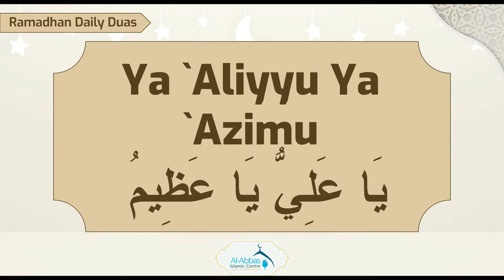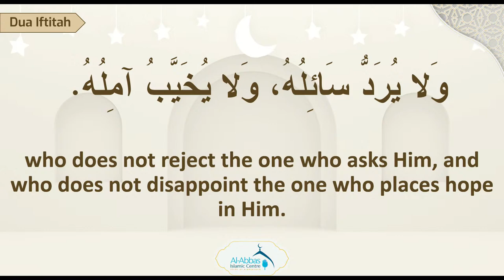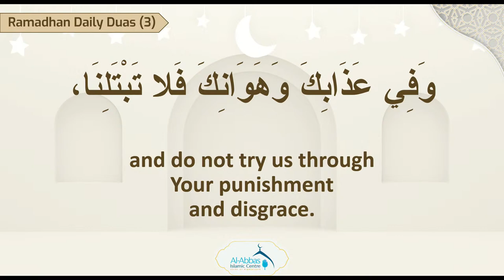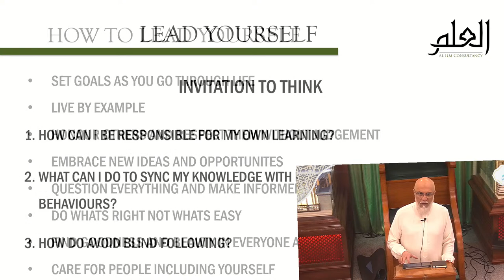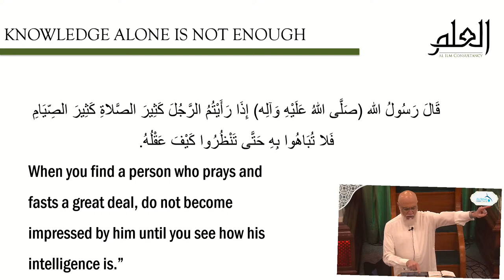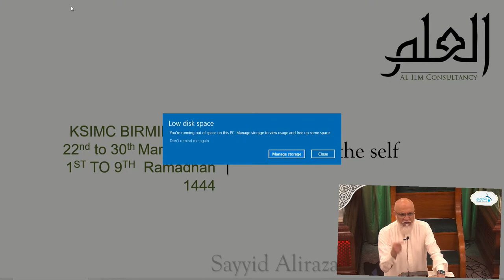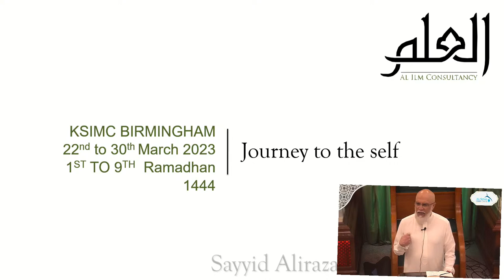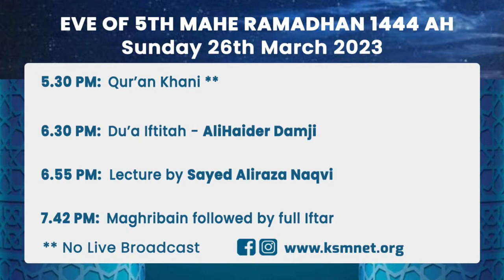Eve 4th Ramadhan 1444 - Lead Yourself Part 2 - Sayed Aliraza Naqvi